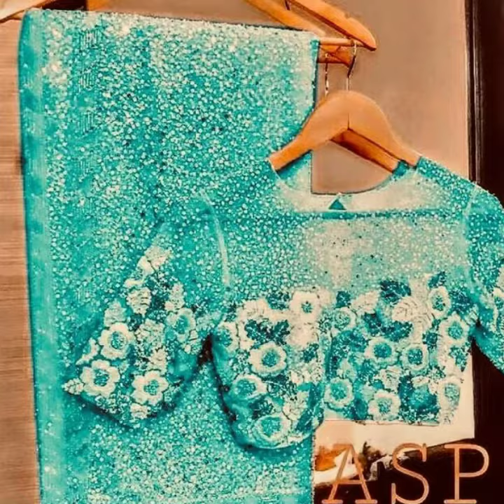high neck blouse designs/ high neck collar blouse designs/ high neck front & back blouse designs